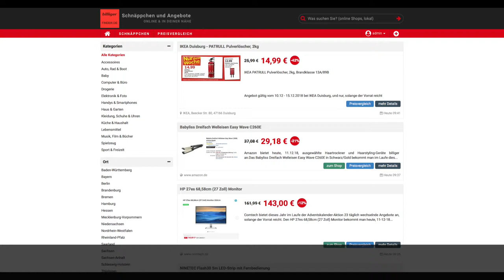Schnäppchen/Billiger des Tages 11.12.18 - Babyliss Dreifach Welleisen Easy Wave C260E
Heute ist Schnäppchen/Billiger des Tages - Babyliss Dreifach Welleisen Easy Wave C260E.